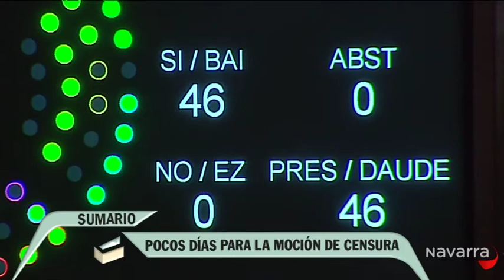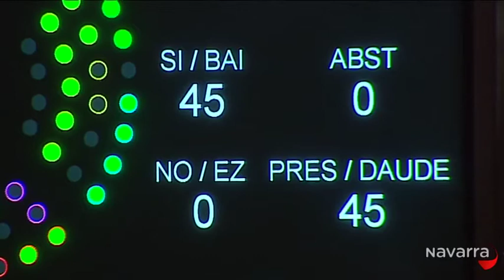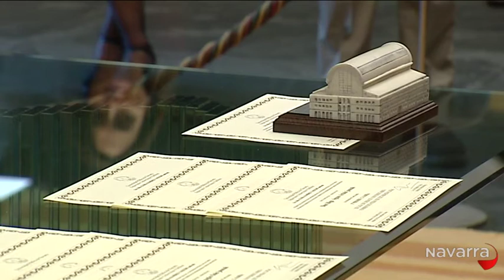Parlamento 13 abril 2013